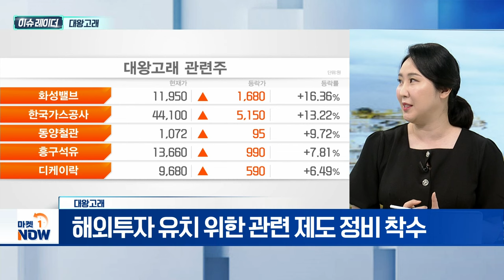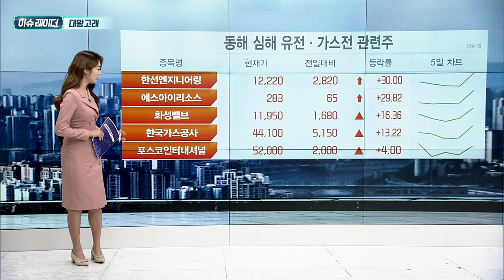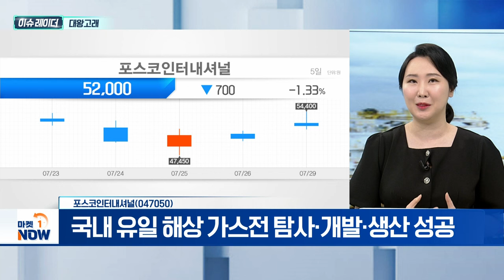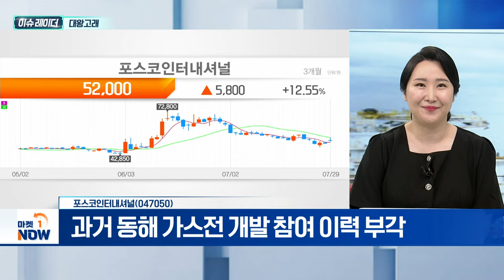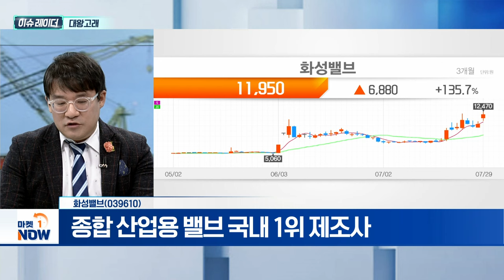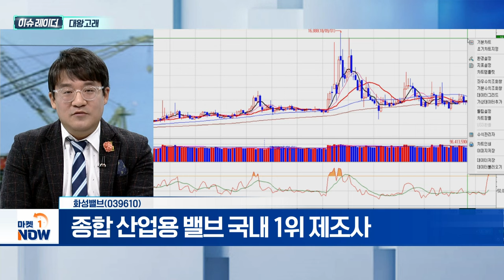대왕고래 | 포스코인터내셔널, 화성밸브 | Market Now (20240730)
- 석유 메이저 아람코·에니, ‘대왕고래’ 참여 가능성 부각
- 개발 비용 절감 및 기술력 보강 기대감
- 해외투자 유치 위한 관련 제도 정비 착수

- 국내 유일 해상 가스전 탐사·개발·생산 성공
- 미얀마 가스전 등 에너지 사업 이익 증가
- 과거 동해 가스전 개발 참여 이력 부각

화성밸브(039610)
- 종합 산업용 밸브 국내 1위 제조사
- 도시사와 직판·전국 자사 판매대리점 통한 유통망